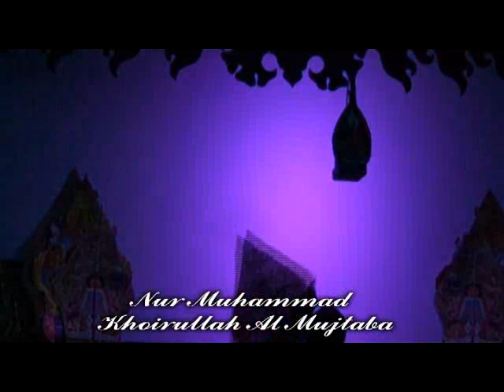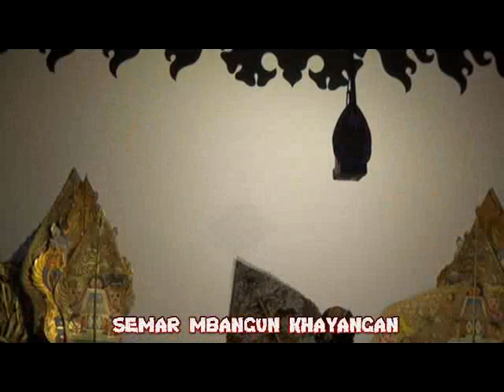Wayang Kulit Semar Mbngun Khayangan Ki Legowo Temanggung 01 of 06